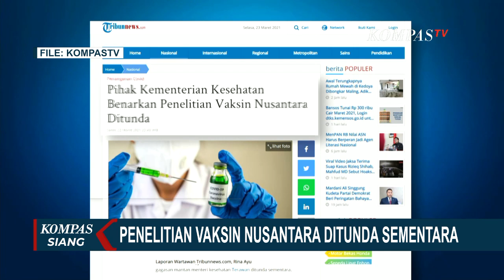Penelitian Vaksin Nusantara Gagasan Terawan Ditunda Sementara, Ini Alasannya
JAKARTA, KOMPAS.TV - Penelitian Vaksin Nusantara, vaksin covid-19 gagasan Mantan Menteri Kesehatan Terawan Agus Putranto, untuk sementara ditunda.

Hal ini dikarenakan adanya surat permohonan penundaan yang dilayangkan oleh pihak Rumah Sakit Dokter Kariyadi Semarang, selaku pihak peneliti, kepada Kementerian Kesehatan.

Hal ini dibenarkan oleh Juru Bicara covid-19 Kementerian Kesehatan RI, Siti Nadia Tarmizi. Ia menyebut penundaan dikarenakan pihak rsup kariadi sedang melengkapi persyaratan cara pembuatan obat yang baik (CPOB) agar bisa melanjutkan uji klinis tahap dua.

Sebelumnya dalam Rapat Bersama DPR RI pada 10 Maret lalu, Badan POM menyoroti ketidaksesuaian penelitian vaksin nusantara. Sehingga BPOM RI memutuskan tidak memberi izin penelitian ini memasuki uji klinis tahap kedua.